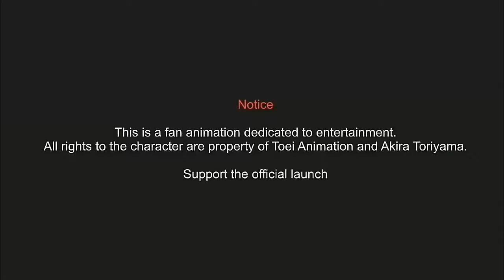Ultra Instinct Super Saiyan 3 - Goku Vs The Grand Priest